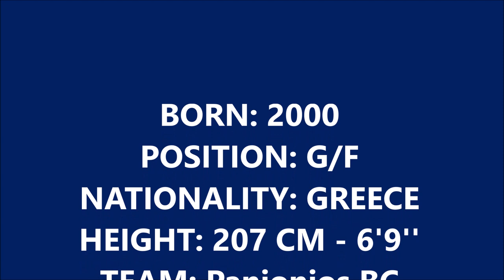Nikos Chougkaz Highlights 2018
Full Name: Nikolaos Chougkaz
Current Team: Panionios BC
Born: Oct 4, 2000 (18 years old)
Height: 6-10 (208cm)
Wing Span: 7''1'' (215cm)
Nationality: Greece
Current NBA Status: Draft Eligible in 2022

Draft Entry: 2022 NBA Draft